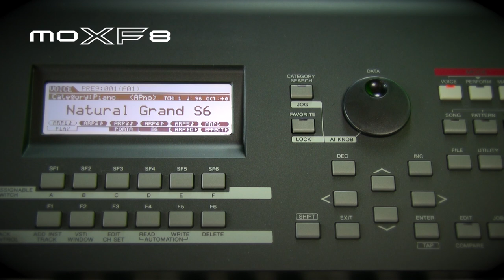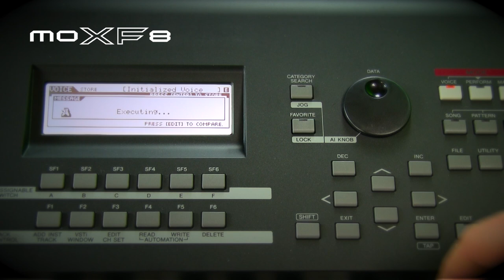Yamaha moXF8 load samples - Adrian Zalten